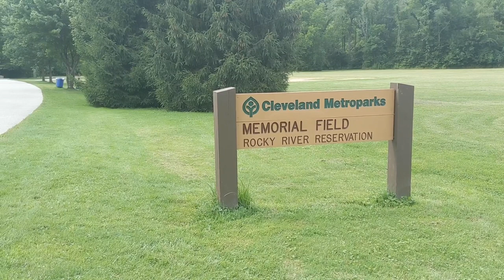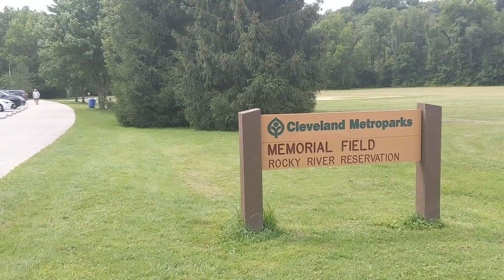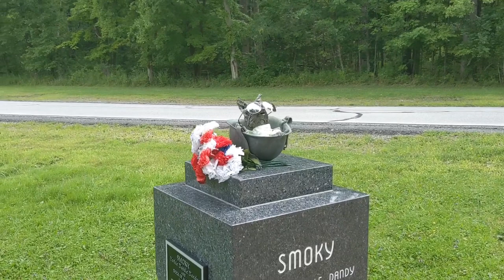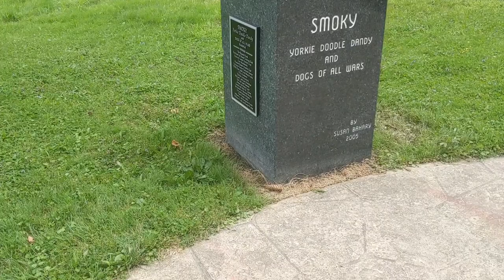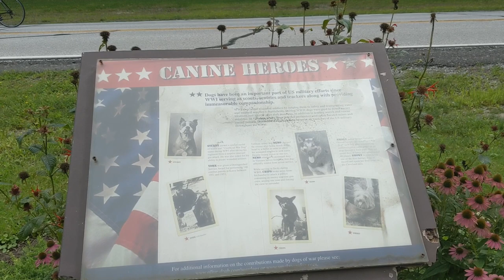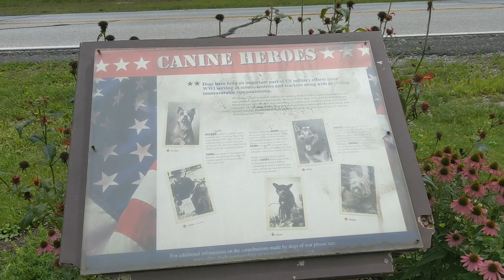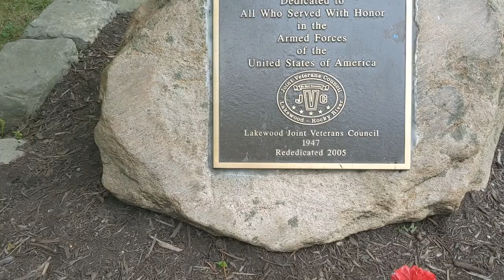Smoky the War Dog - Cleveland Metroparks Memorial - Ep: 139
An episode from my recent trip to Cleveland Ohio where we visit the Cleveland metroparks to find Smoky memorial resting place and tribute to Smoky the hero dog!